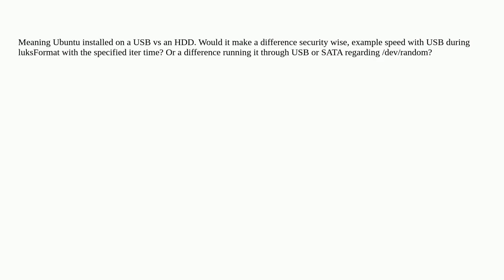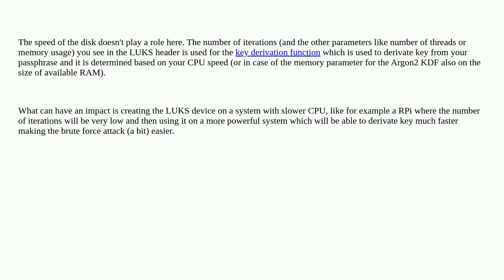Unix: Would there be a difference in running cryptsetup from a Ubuntu USB FD vs internal disk?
Would there be a difference in running cryptsetup from a Ubuntu USB FD vs internal disk?

A special thanks goes out to the community

  cryptsetup usb system-installation ubuntu